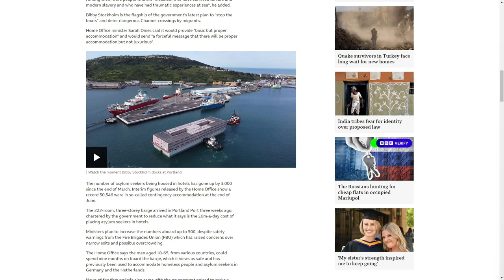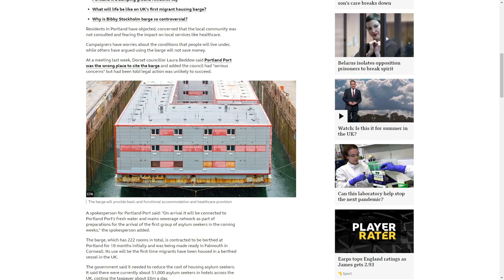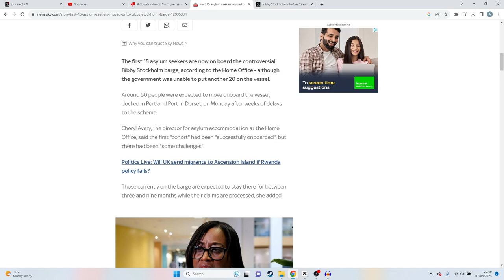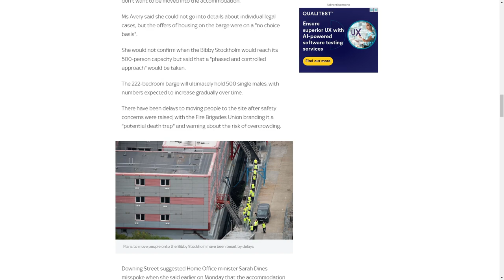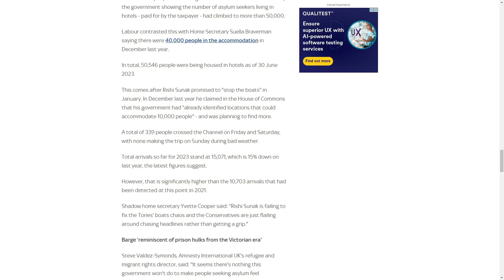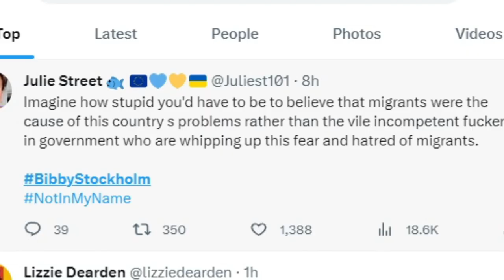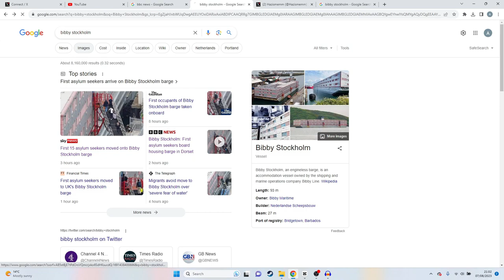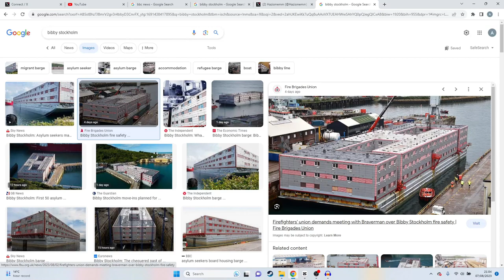Migrants Welcome, but Only on a Floating Prison... (Bibby Stockholm)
I think this is something out of South Park or Family Guy and isn't actually real.

Either that or we are actually living in a matrix cause this is hilarious...

Don't get me wrong, there needs to be a solution but is this the correct one?